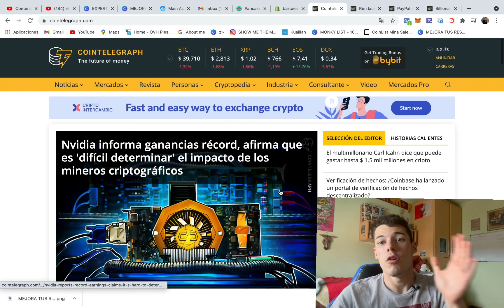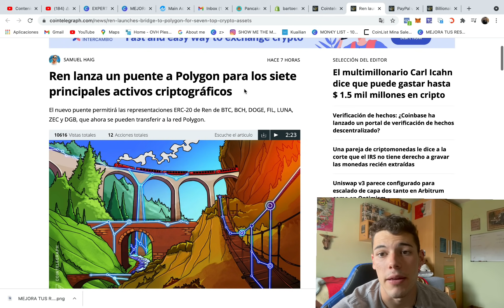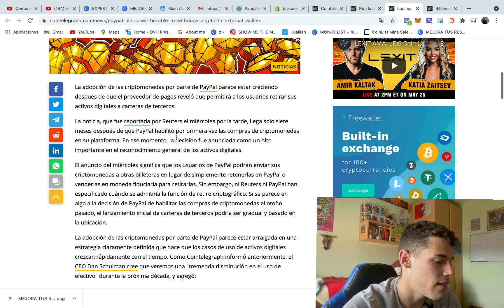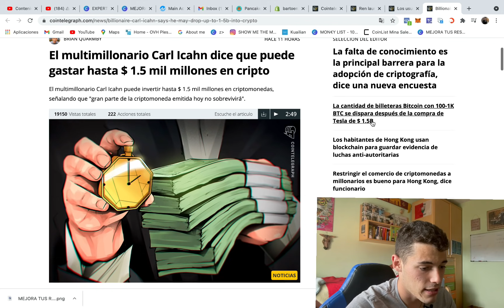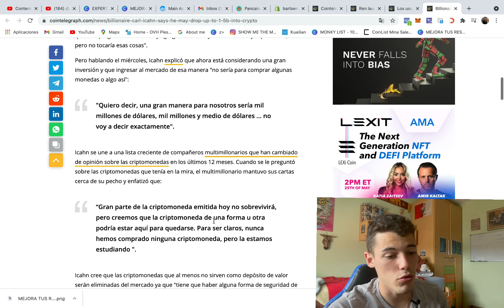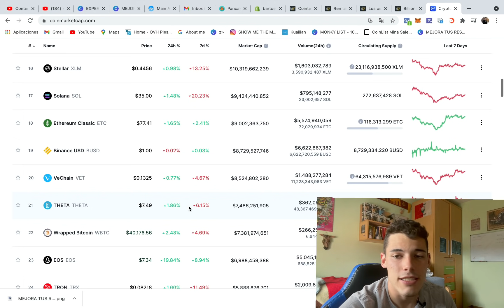🤑 SE UNEN NUEVOS GIGANTES A LAS CRIPTOMONEDAS 💎